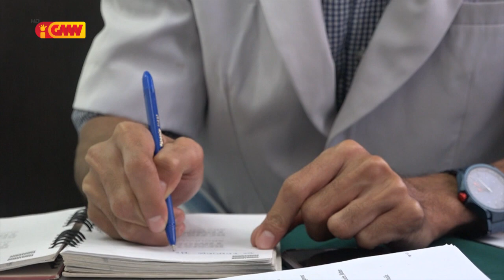Ema moras mental barak sei abandonadu